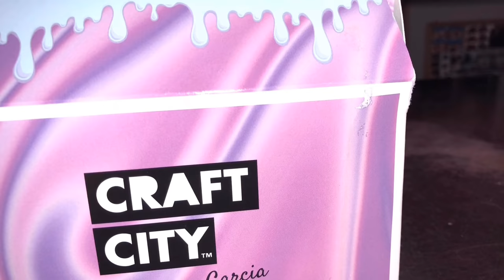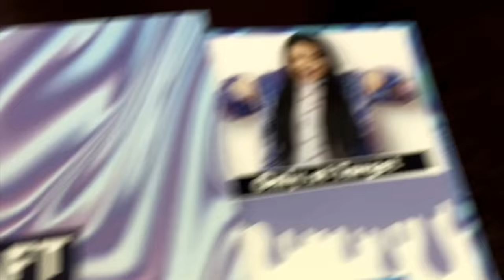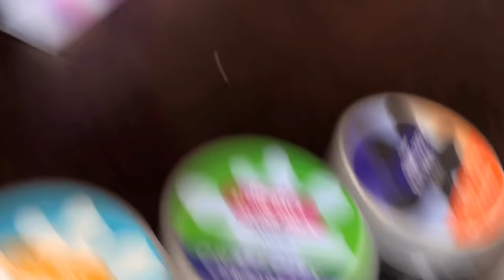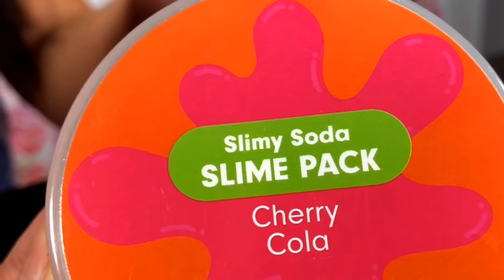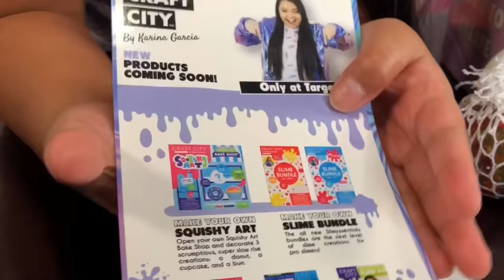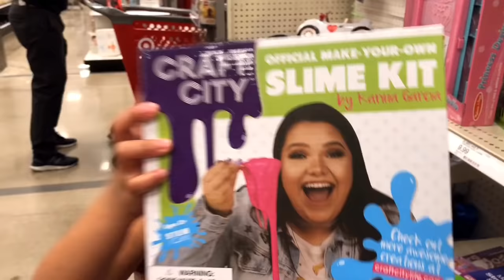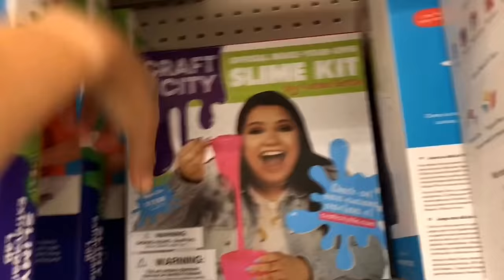Craft City Swag Bag By Karina Garcia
Thank you, Craft City and Karina Garcia for this super awesome SWAG BAG! The slimes were all unique, stretchy, glittery, and smelled delicious!! I am a slime fanatic and I was so ecstatic when I got this package!! If you guys want any of these slimes, you can find them exclusively at TARGET!! Go grab yours now!!